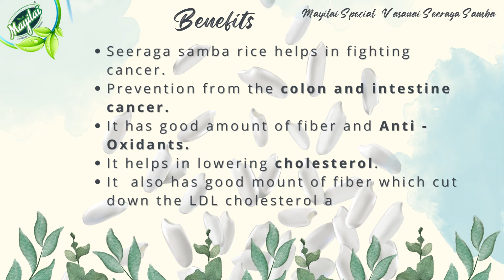Mayilai Special Vasanai Seeraga Samba Rice /